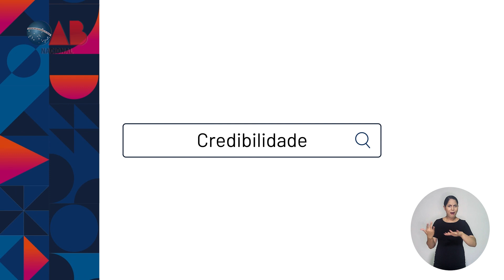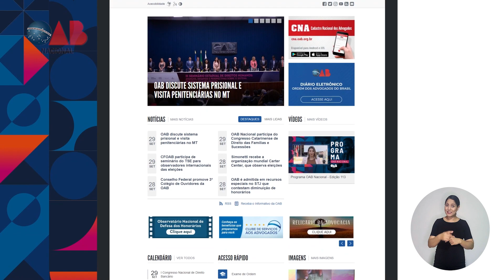Programa OAB Nacional - Edição 122